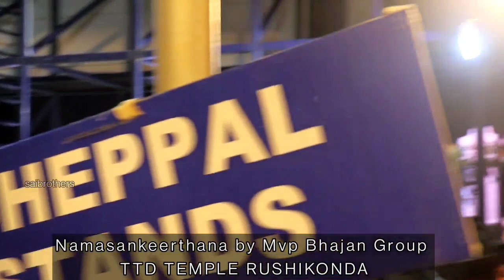Part-3 Balaji TTD Rushikonda - Namasankeerthana MVP Sathya Sai Samithi Bhajan Group | SAIBROTHERS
Vishnu Satchidananda Venu Gopala Bala
Krishna Rama Govinda Hari Hari (3)

Chant the various names of the Lord Vishnu, namely Rama, Govinda, Hari and the sweet child Krishna holding the flute in His hand, who are all the embodiments of Being (Sath), Awareness (Chith) and Bliss (Ananda).